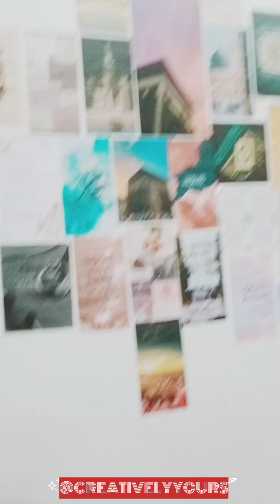DIYA PAINTING/EARTHEN POT PAINTING🖌️|CLAY POT PAINTING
ASSALAMUALAIKUM

KULHAD PAINTING
EARTHEN POT PAINTING
CLAY POT PAINTING
PLANTER IDEAS
POT PAINTING
HANDI PAINTING
MATKA PAINTING
TERRACOTA POT PAINTING
MANDALA PAINTING
MANDALA ART
AESTHETIC POT PAINTING
DIY IDEAS FOR PLANTERS
DIY GARDEN DECOR
KULHAD PAINTING WITH ACRYLIC COLORS

VISIT AGAIN